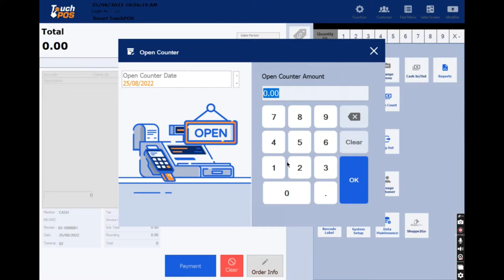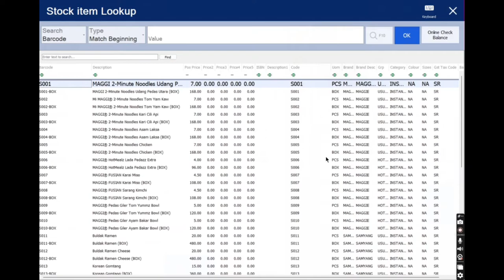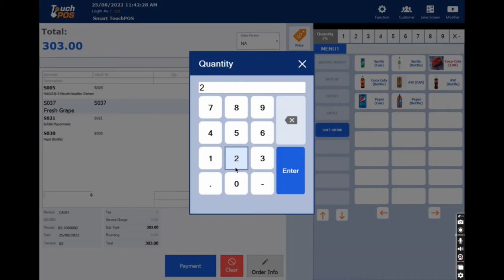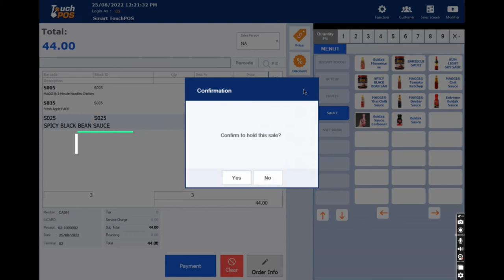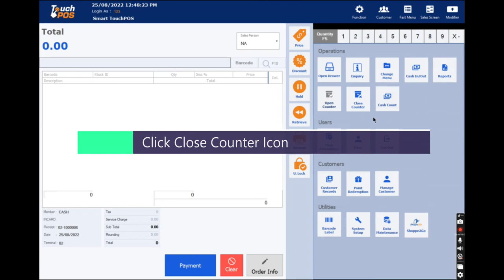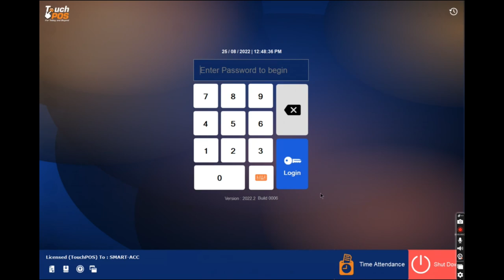TouchPOS 2.0_New UI Facelift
All new facelift for Smart TouchPOS, ver 2022.3 build 0005